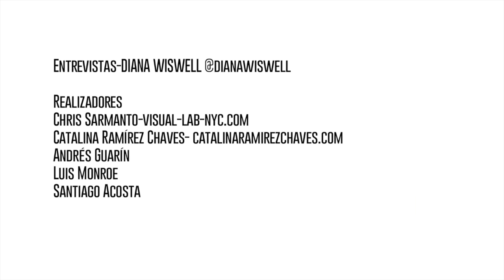The Colombian Film Festival 2015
Nuestro agradecimiento a toda la gente que asistió a las salas de Tribeca en esta conexión fantástica  con nuestro país a traves del cine.